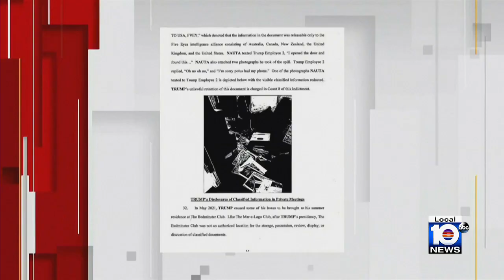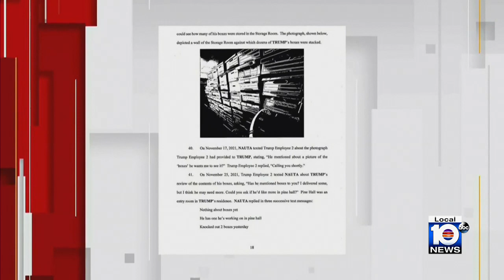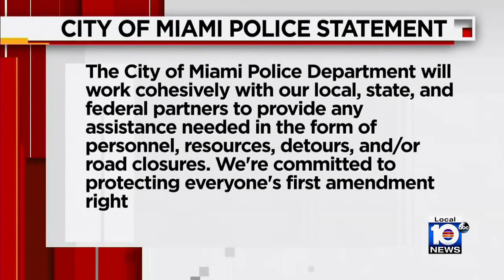Trump set to appear in Miami federal court over classified docs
Former President Donald Trump is set to appear in federal court on Tuesday at the Wilkie D. Ferguson Jr. U.S. Courthouse in downtown Miami after a grand jury indicted him Friday over alleged mishandling of classified documents.